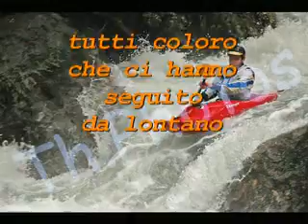Gara alto corso Nera Ott.2007 by i fradici kayak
un piccolo filmato simpatico riguardante l'ultima gara di alto corso svolta sulla Nera vista dall'occhio dei Fradici